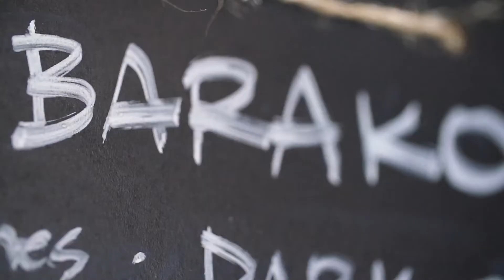Ballast Coffee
In San Francisco's West Portal district, lies a Filipino owned coffee shop known for selling Barako coffee! A coffee bean only grown in the Philippines, and parts of Malaysia and Vietnam.